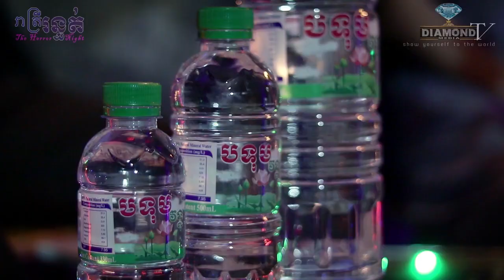អាវុធ ដ៏មានអំណាចលើលោក ទាំង៤ 💀🙋😱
ស្តាប់ការបកស្រាយយ៉ាងលំអិត ដោយលោកគ្រូ Vann Chansaren (អគ្គលេខាធិកា ពុទ្ធិកបណ្ឌិតសភា នៃសាកលវិទ្យាល័យបញ្ញាសាស្ត្រ ផ្នែកព្រះពុទ្ធសាសនា) ធានាស្តាប់ហើយ នឹងភ្លឺច្បាស់ដូចព្រះអាទិត្យ​ ឈប់ឆ្ងល់មួយីវិត
-មិនងាយបានស្តាប់ទេ Shareចែកគ្នាផង!!!
ឧបត្ថម្ភដោយ
- ទឹករ៉ែធម្មជាតិ បទុមវន្ត
- VP ធម្មជាតិ
- មីហឹរ៩៩ (សាច់ងៀត)
- សាប៊ូសុខភាព
- ផ្ទះអីវ៉ាន់
=មានផ្សាយជូន រាល់ថ្ងៃអាទិត្យ ម៉ោង 9:00 នាទីយប់ 😱💀🙋
-​សម្រាប់អ្នកដែលចង់ចែករំឡែករឿងដែលធ្លាប់ជួបផ្ទាល់
-សម្រាប់អ្នកដែលចង់ ឧបត្ថម្ភៈ
សូមទំនាក់ទំនងតាមលេខខាងក្រោមនេះ